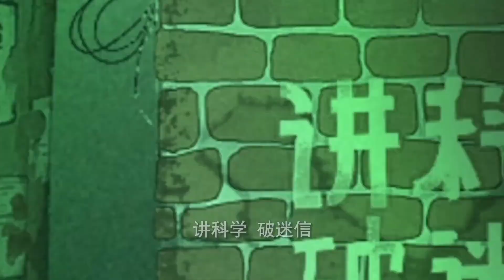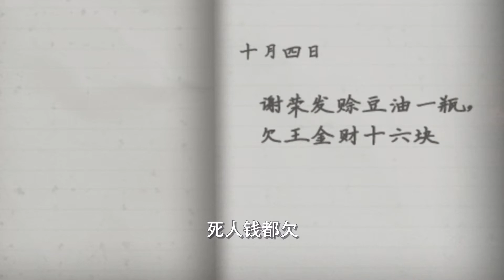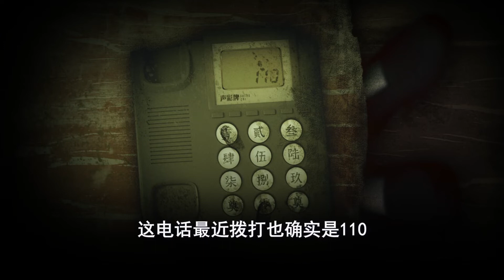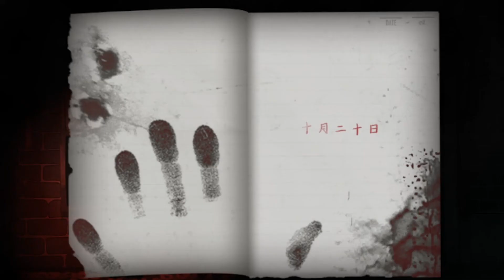小卖部老板惨死背后，却引出一起一家四口灭门惨案（第一期）